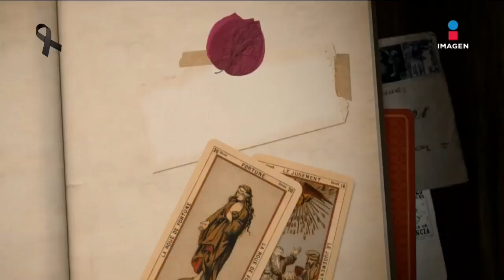¡Cuando 'El Loco' Valdés se quedó dormido en un programa de TV! | El minuto que cambió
¡ElLocoValdés revela cómo se quedó dormido en un programa al aire! ¿Fue porque momentos antes se fue de fiesta? Mira lo que hubo detrás de icónica escena...